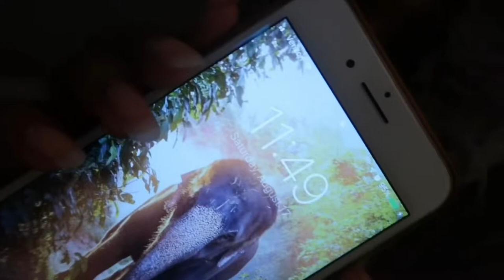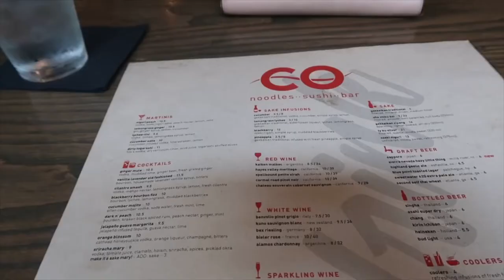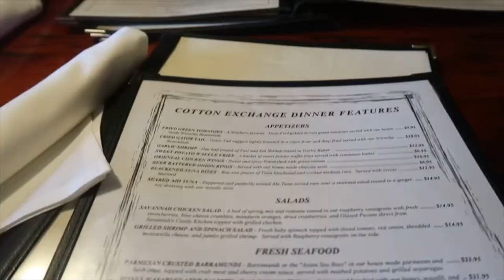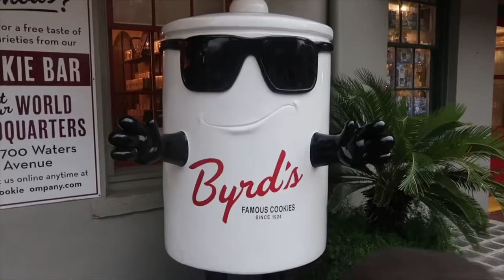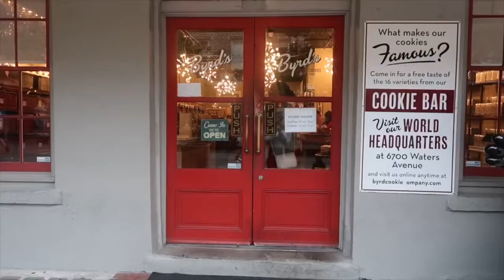Savannah again?! | Migraine Attack | MOM VLOG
Hey guy want better way to unwind than to hit up savannah? Lol at this point I’m pretty sure it’s obvious i love savannah 😆

LOCATION: Fort Stewart, GA/Hinesville, GA
BIRTHDAY: June 1992
ETHNICITY: African American
HIGHT/WEIGHT: 5'2/120lbs
DAUGHTER: Amia, born September 2017
SON: Dariyon, born November 2010

•My Camera
•SD Card
•Tall Tripod
•Handheld Tripod
•Box Light
•Car Camera Mount